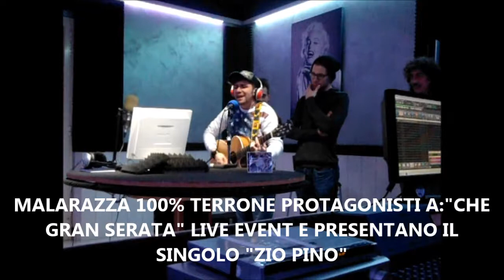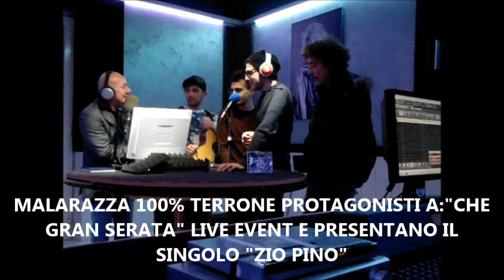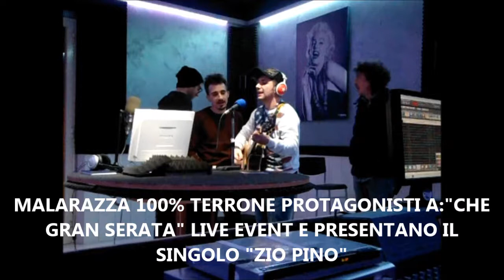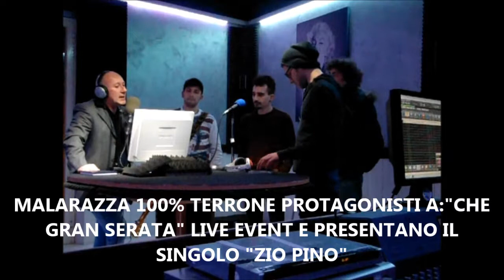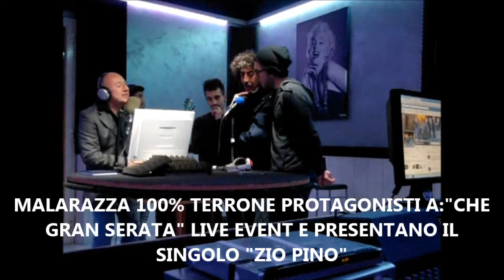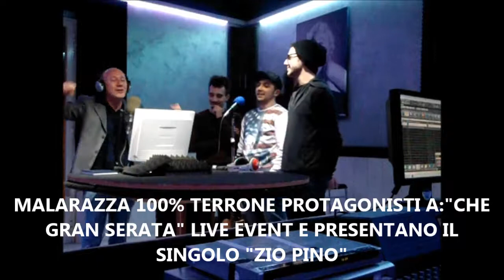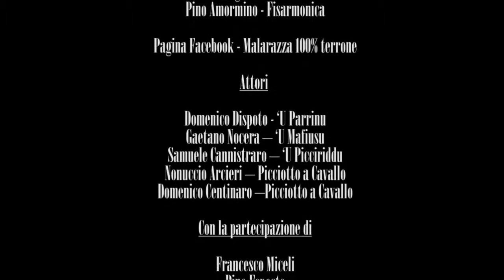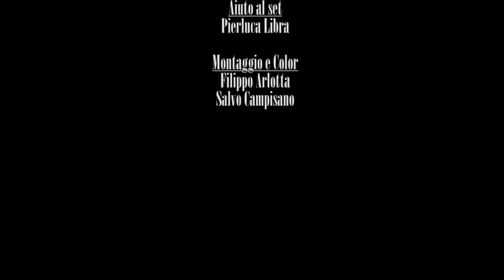I "MALARAZZA 100% TERRONE PROTAGONISTI A: "CHE GRAN SERATA" !!!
SU RADIO IN AGRIGENTO PUNTATA DI MERCOLEDI' 11 MARZO 2015 DI: "CHE GRAN SERATA" CON OSPITI IN STUDIO LA BAND: "MALARAZZA" 100% TERRONE
IL GRUPPO AGRIGENTINO SI E' ESIBITO IN STUDIO IN UN LIVE EVENT CON BRANI DI MUSICA TRADIZIONALE INTERPRETATI  NEL LORO GENERE ROCK-FOLK ESEGUENDO: "MALARAZZA";SICILIA MIA"  "FESTA " ED INFINE PRESENTANDO IL LORO NUOVO SINGOLO "ZIO PINO" CON LA REALIZZAZIONE DI UN VIDEO PROPRIO LEGATO A QUESTA LORO ULTIMA NOVITA' MUSICALE
LA BAND E' COMPOSTA DA:  Piero Sciacchitano(voce/chitarra acustica) - Giulio Esposto (cori/basso elettrico) - Roberto Ligammari (batteria) - Salvatore Alessi (cori/chitarra elettrica/mandolino/violino/banjio/tastiera) -Giuseppe Amormino (Fisarmonica) - Vincenzo Lio (Fiati)
 MUSICA INTRATTENIMENTO INFO E CURIOSITA' OSPITI IN STUDIO ED IN COLLEGAMENTO IL PROGRAMMA EVENTO DI MUSICA E INTRATTENIMENTO E': " CHE GRAN SERATA" CONDOTTO DA GIUSEPPE AMORELLI CON LA REGIA DI MERY D'AGOSTINO E LA COLLABORAZIONE DI MARIA VECCHIO GIUSY TERRASI NINFA LEONE E FAUSTO BRUCCOLERI
SEGUICI IN FM 88.3 ED ON LINE SUI SITI: